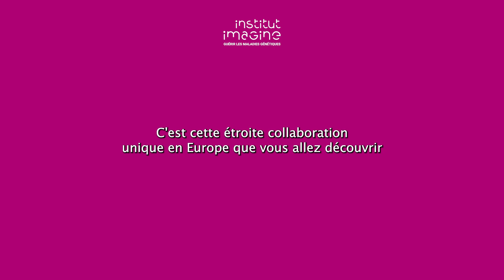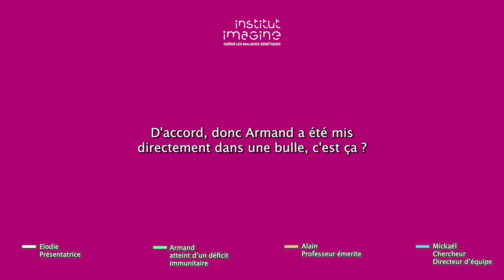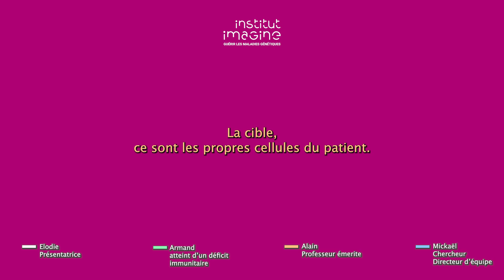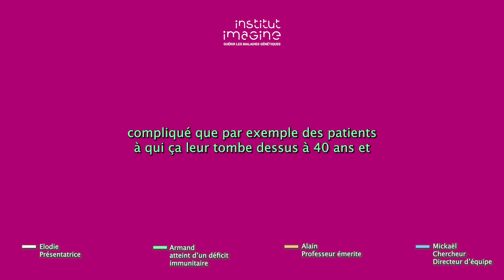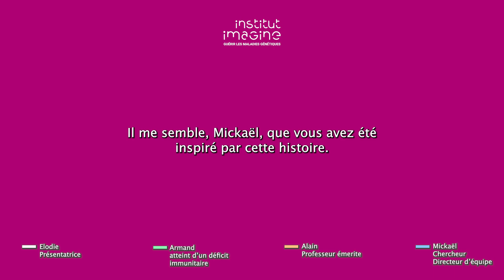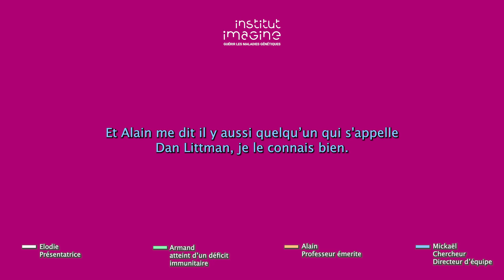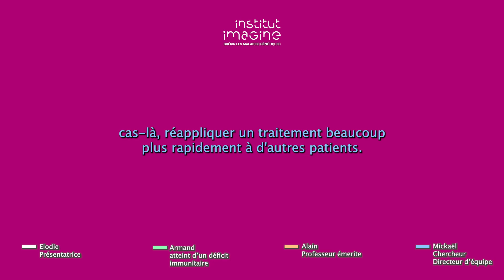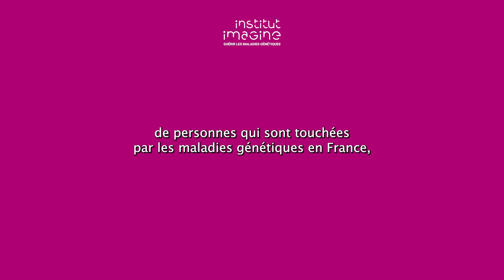C'est dans mes gènes ! #6 Le podcast de l'Institut Imagine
À chaque épisode : une rencontre, une histoire. Découvrez aujourd' hui d'Armand, atteint d’un déficit immunitaire rare (DICS-X) déficit immunitaire combiné sévère lié au chromosome X. Une petite surprise pour ce dernier épisode de la série, vous allez voir que ce n’est pas la seule histoire que nous allons vous raconter aujourd’hui !

Cette histoire est celle d'Armand mais également celle du professeur Alain Fisher et du docteur Mickaël Ménager, directeur du laboratoire de recherche "Réponses inflammatoires et réseaux transcriptomiques dans les maladies", qui se battent quotidiennement contre les maladies génétiques pour améliorer la vie des patients. Ils se sont croisés et ont partagé leurs expériences avec Elodie Chabrol, l'hôte de ce podcast. Explorez ce récit raconté à quatre voix.

Vous allez découvrir une étroite collaboration et une inspiration entre patients, médecins et chercheurs  en écoutant ce podcast qui vous  embarquera au cœur de l'Institut Imagine. Suivez les patients et leurs familles dans le premier pôle européen de recherche et de soins dédié aux maladies génétiques et apprenez en un peu plus sur les traitements et les espoirs de la recherche. Plongez dans le quotidien de ces familles touchées par ces maladies encore difficiles à diagnostiquer et qui représentent aujourd'hui 64 naissances par jour.

Pour en savoir plus et soutenir l'institut les 3 millions de personnes qui sont touchées par des maladies genetoques en france

Script, voix et production : Elodie Chabrol